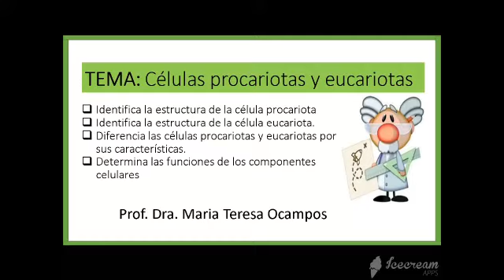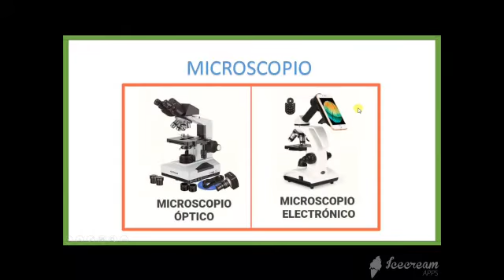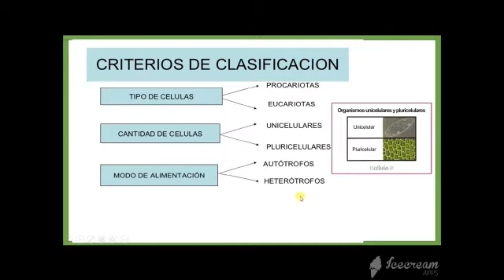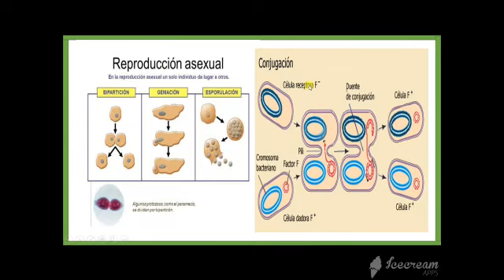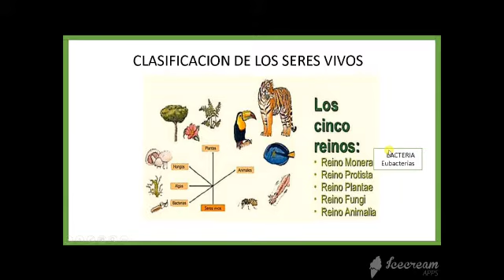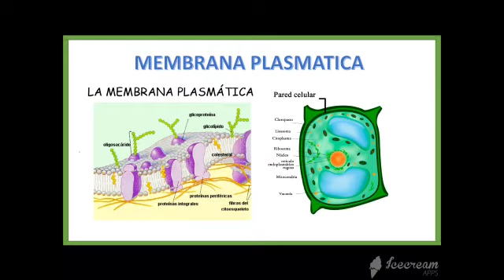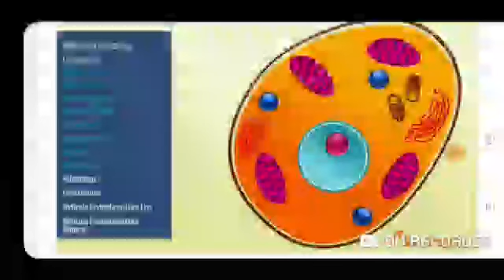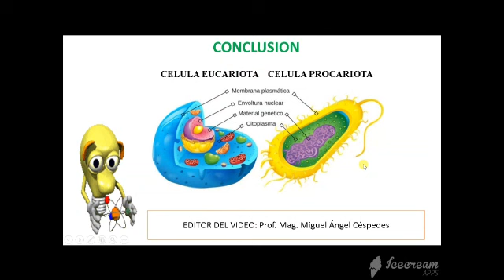Células Procariotas y Eucariotas